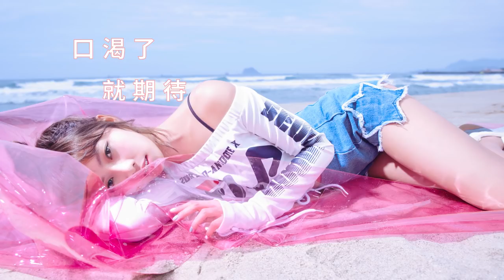Dewi 簡廷芮 - 奇怪女孩 歌詞版MV (Official Lyrics Video)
整個世界和我相反
但我還有你  喜歡我的奇怪 o(^▽^)o

Dewi簡廷芮
2018年推薦單曲 「奇怪女孩」
怪得獨特  怪得可愛！

首張個人迷你專輯【大衛女孩】  2018 / 06 / 15新鮮發行

她是電影「我的少女時代」裡的校花陶敏敏，她是偶像劇「稍息立正我愛你」裡的白白，她是女孩團體「Dears」裡的國民妹妹Dewi。你以為你已經從這些作品中認識她，但是今年夏天，全新的她要顛覆你的想像，讓你看見不一樣的「簡廷芮」。

出道以來，以音樂、戲劇、代言的表現，在網路上擁有超高人氣的Dewi簡廷芮，即將在2018年6月帶來她的首張個人迷你專輯【大衛女孩】。這張迷你專輯收錄了6首非常屬於簡廷芮的歌，從製作時收歌、填詞、編曲，到造型、拍攝、舞蹈編排……各個環節，簡廷芮都全心投入參與討論，提供很多想法，就是想讓這張迷你專輯【大衛女孩】非常Dewi，可以完全貼近她，真實呈現她的面貌。

【大衛女孩】的首波主打歌，是由音樂才女許哲珮為Dewi量身定做的「奇怪女孩」。這是她們第一次合作，就擦出了精彩的火花。許哲珮以她創作人敏銳的觀察，將Dewi古靈精怪、天馬行空的一面描寫得十分生動。整首歌以輕快跳躍的編曲，融合電子流行、輕搖滾元素，打造出一個充滿想像力的迷人遊樂園，讓我們彷彿潛入Dewi的腦袋，可以一窺她讓人好奇的思路是怎麼運作的。這個世界充滿太多雜訊，彷彿一不注意就會被這些外在的聲音牽著走。藉著這首「奇怪女孩」，Dewi唱給自己、也唱給所有曾經自我懷疑的人聽：就算整個世界和我相反，我也會忠於自己，怪得獨特、怪得可愛！

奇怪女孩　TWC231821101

Lyricist[作詞]：許哲珮Peggy Hsu
Composer[作曲]：許哲珮Peggy Hsu
Producer[製作人]：許哲珮Peggy Hsu
Arranger[編曲]：奧斯卡Oscar Wu
Guitar[吉他]：徐研培Eric Hsu
Flute[長笛]：謝明諺 Min yen hsieh
Background Vocal Arranger[合聲編寫]：許哲珮Peggy Hsu
Background Vocals[合聲]：許哲珮Peggy Hsu
Recording Engineer[錄音師]：蘇賢緯Lugia Su / 許哲珮Peggy Hsu Recording Studio[錄音室]：彎的音樂Wonder Music
Mixing Engineer[混音師]：陳建良Eric Chen
Mixing Studio[混音室]: 彎的音樂Wonder Studio
OP: 雪人有限公司 Ice Peggy Studio
SP: UNIVERSAL MUSIC PUBL. LTD. TAIWAN